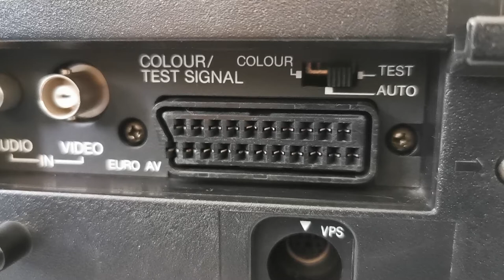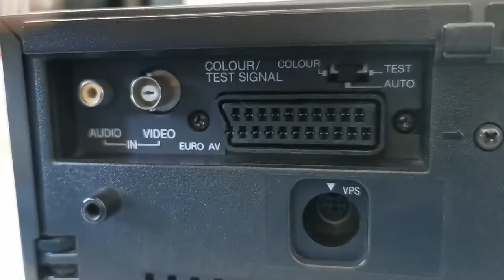Panasonic NV-G10EG hooked up to TV via antenna-cable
Just a short video about how to hook up the Panasonic mid-80's-VCR to a TV via antenna-cable.